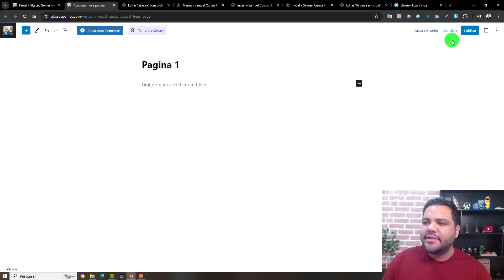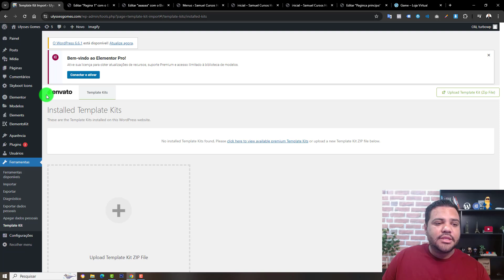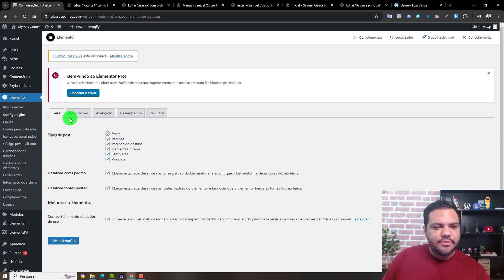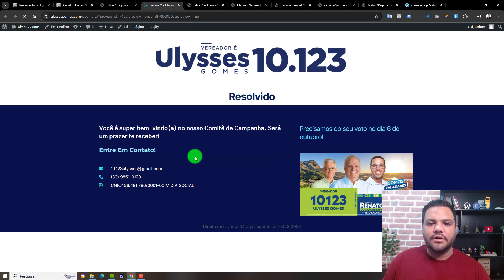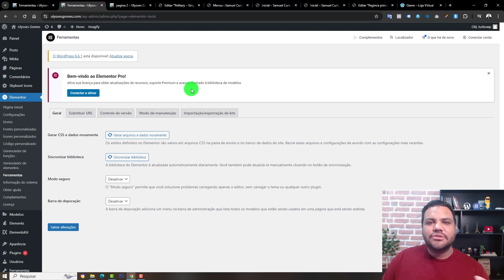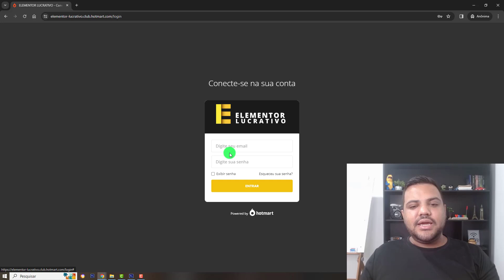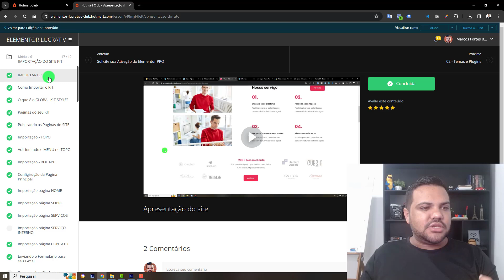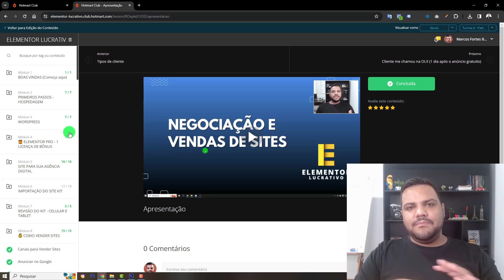ERRO AO CRIAR PÁGINA NO ELEMENTOR - PAGINA NÃO EDITA NO ELEMENTOR COMO RESOLVER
Você terá acesso completo as cursos:
✅ Site Empresarial
✅ Logomarca
✅ Loja Virtual
✅ Cartão Virtual
✅ CSS Personalizado
✅ SEO Otimização para o Google
✅ Facebook Ads
Gostou?
Quer aprender?